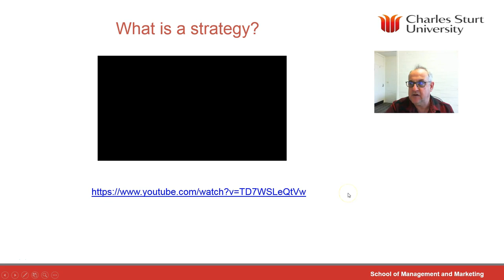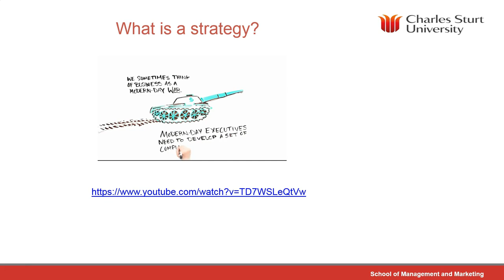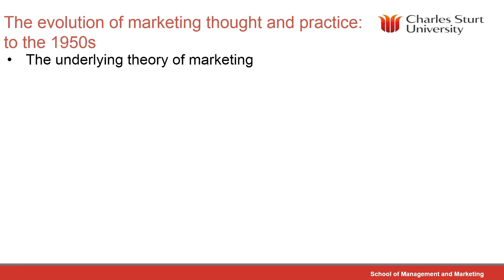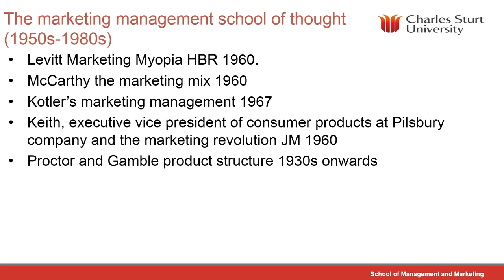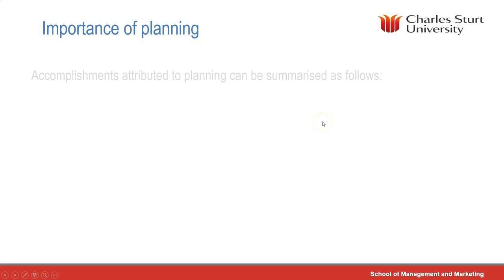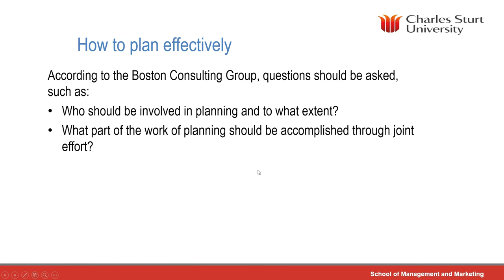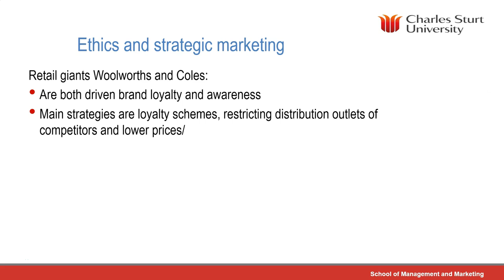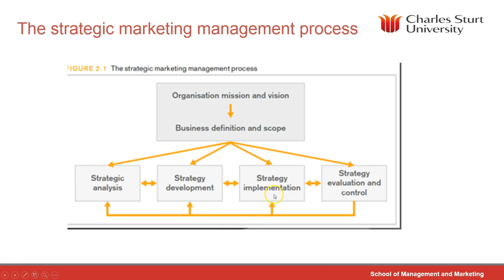Lecture 1: The changing world of marketing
MKT340 Strategic Marketing Management.